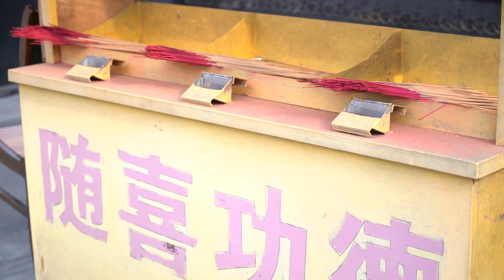重庆华严庙Huayan Temple in Chongqing